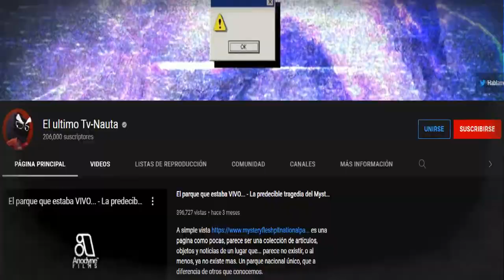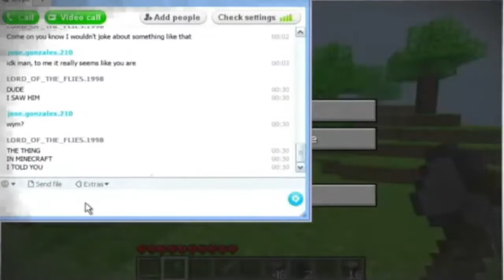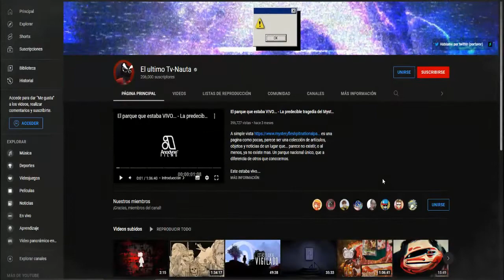Minecraft 1.0.16 Versions